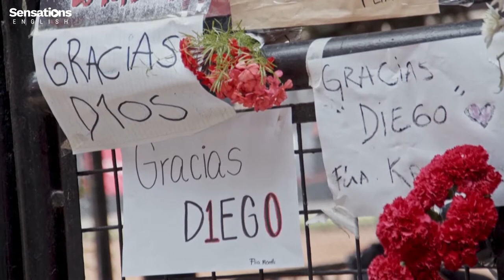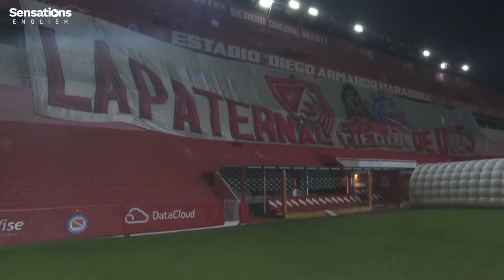World mourns football icon Maradona (Upper intermediate level English B2)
Argentinian football legend Diego Maradona has died of a heart attack at the age of 60.

Maradona was famous for being one of the greatest footballers of all time. He captained Argentina to its 1986 World Cup success. During the competition he scored a breathtaking goal. It later won a vote for goal of the century.

Check out this English video lesson on Sensations English. Find this story, 'World mourns football icon Maradona' for quizzes and games to practise your English!

Tip: Make sure you select "cc" at the bottom of the video player to view the subtitles/captions for this video.

Tell us what you think of this video in the comments!